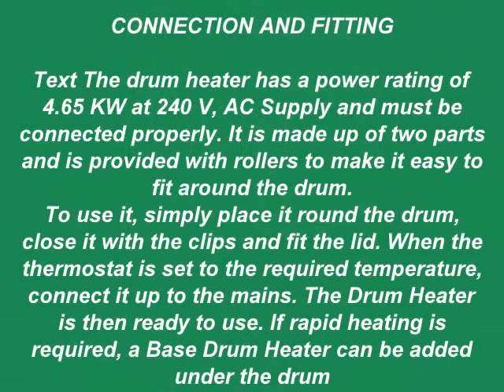Metal Drum Heaters